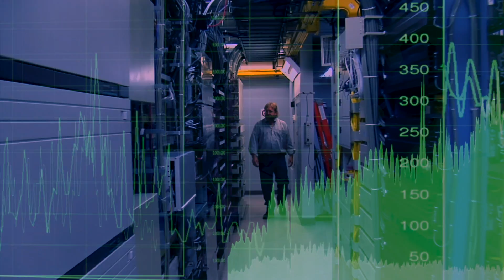We are now officially in the modern era [Audio-visual mashup]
Noric Dilanchian has specialist expertise in internet, IT, technology and intellectual property law, management and commercialisation for established businesses, entrepreneurs and start-ups.  His roles since 1983 include in-house counsel; solicitor in private practice in national, mid-tier and small law firms; and commercialisation consultant (in particular for new and established businesses with intellectual property, related assets, and information technology products and services).

Noric Dilanchian, IP, Technology & Business Lawyer + Commercialisation Specialist